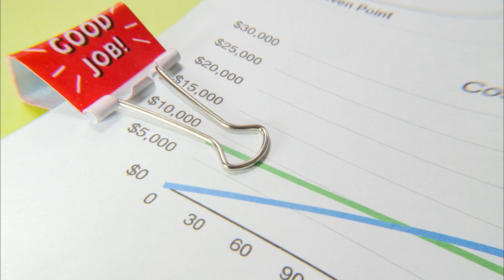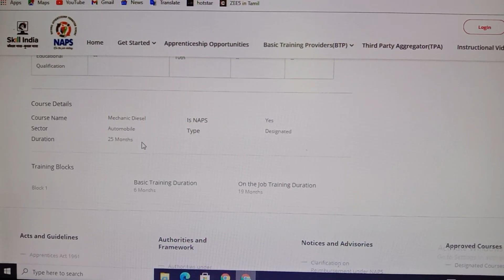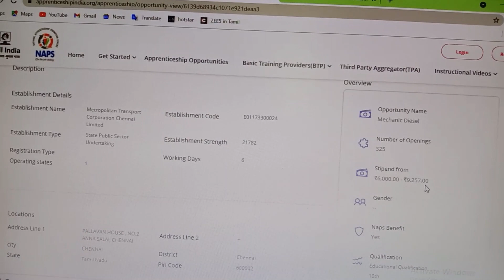MTC Recruitment 2021 | government jobs 2021 | tamil | mtc job vacancy 2021